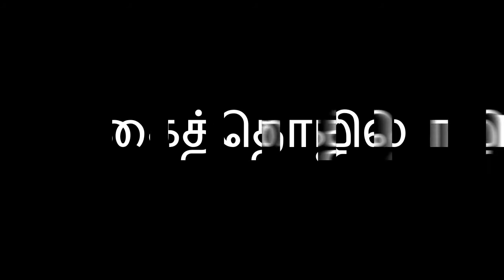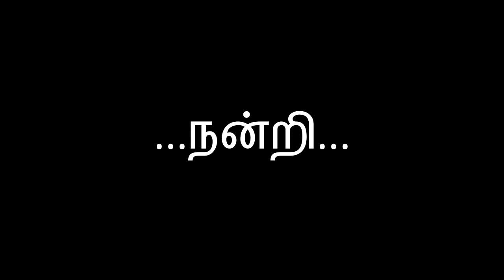3D flower crochet in Tamil